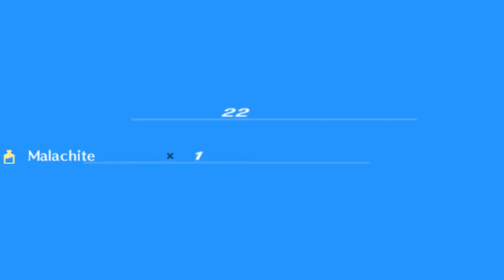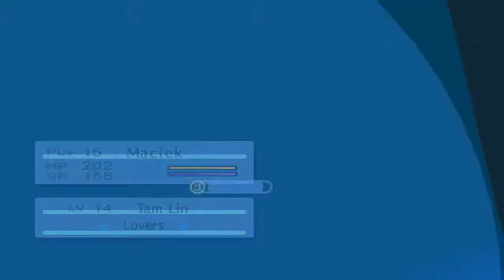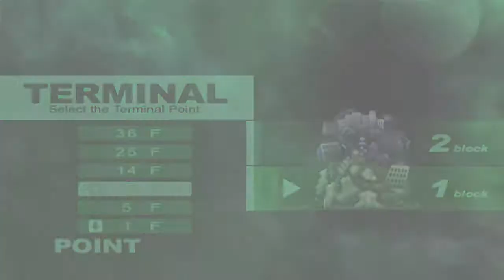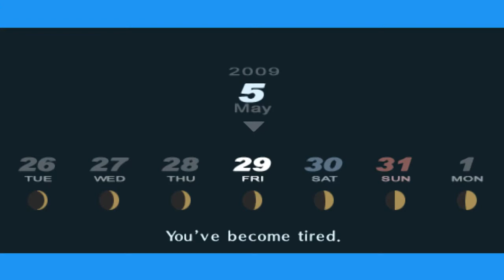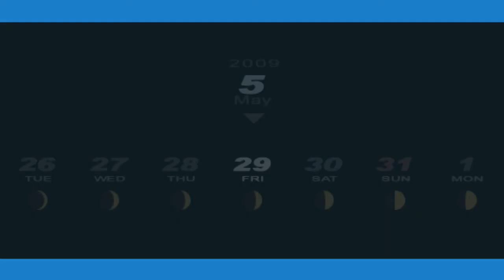Koniec Męczarni (Na Razie...) | Persona 3 Portable [HARD] #21